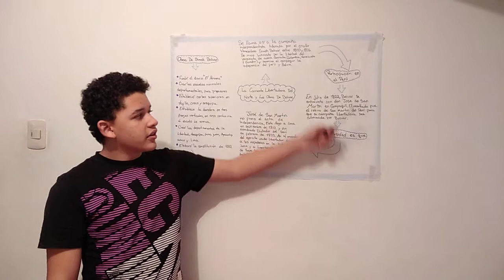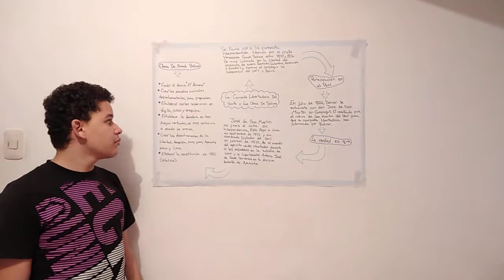Corriente libertadora del norte y las obras de Bolívar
Exposición del colegio